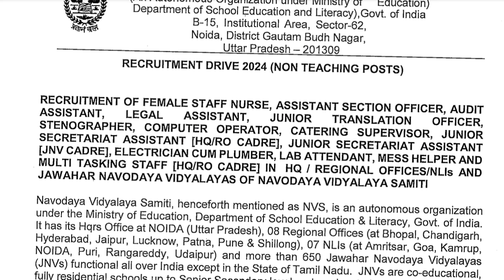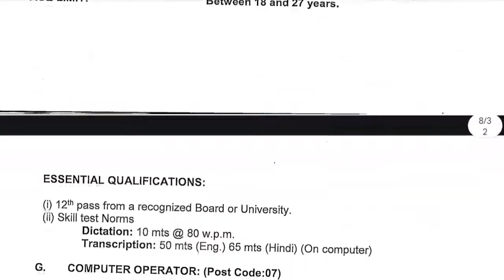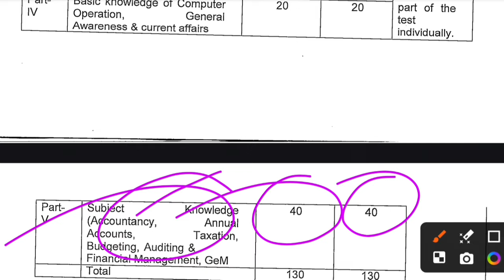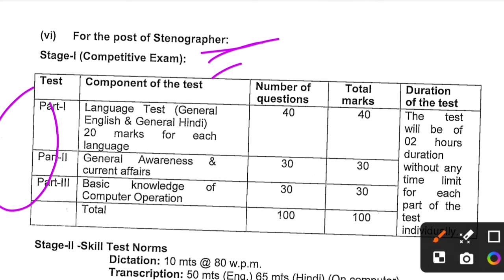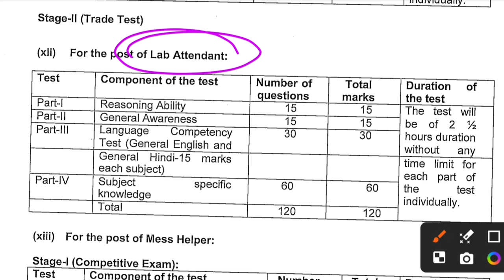nvs non teaching expected exam date 2024 | lab attendant mess helper exam pattern syllabus jsa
for all competitive exam update join telegram channel Link